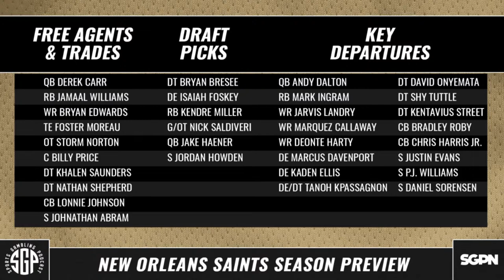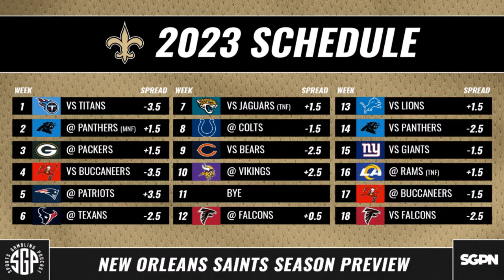2023 New Orleans Saints Betting Preview (Ep. 1705)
The guys (@GamblingPodcast) continue their 2023 NFL Team Preview series with the New Orleans Saints. Ryan & Sean take a look at the 2023 New Orleans Saints win total, futures, and player props to find their favorite 2023 New Orleans Saints bets.

0:00 Intro

6:37 New Orleans Saints 2022 Review

19:27 New Orleans Saints 2023 Preview

35:15 New Orleans Saints Schedule Breakdown

48:03 New Orleans Saints Picks and Final Thoughts

55:30 MLD

Circa Sports - Enter their contests for a chance to win your share of $14 Million

21+ to wager. Please Gamble Responsibly. Call 1-800-NEXT-STEP (AZ), 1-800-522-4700 (KS, NV), 1-800 BETS-OFF (IA), 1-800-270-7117 for confidential help (MI)